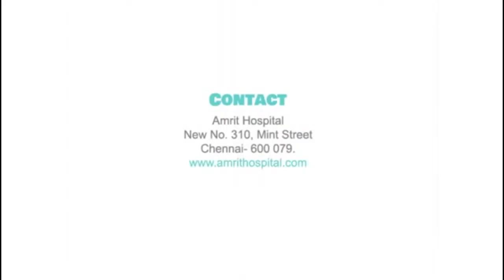Eye Surgery Patient Experience in Chennai | Eye Specialist Doctor Tamilnadu , India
Dr. Lalit Kumar, MBBS, MS (OPH), FICO (UK) graduated from SRMC & RI. He has trained in UK for Cataract and Refractive Surgery (LASIK). He has also trained at Arvind Eye Hospital Madurai for Managing Retinal Diseases. He is a member of the American Academy of Ophthalmology, All India Ophthalmic Society and Tamil Nadu Ophthalmic Society. He has a wealth of experience and expertise after having performed 15,000 Micro Incision Cataract Procedures and 2000 LASIK Procedures. Amrit Hospital, Chennai, Tamil Nadu, India also known as Aswini eye clinic is one of the world class eye care hospital in Chennai. Our team of highly qualified & experienced eye specialists, fellow doctors and staffs are committed in providing effective & comfortable treatment to our valuable patients.